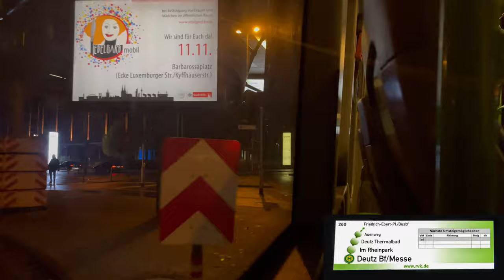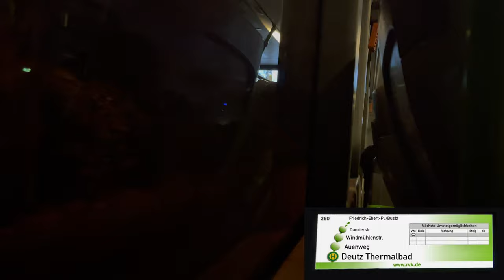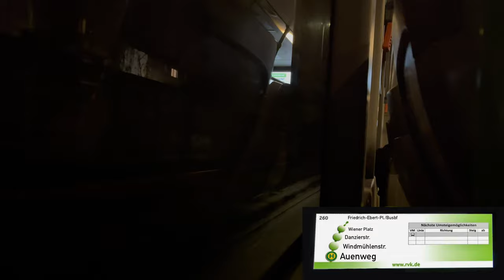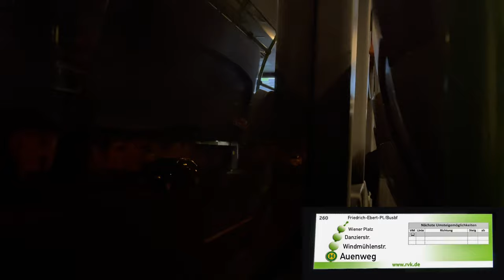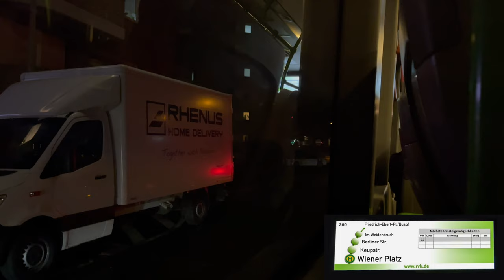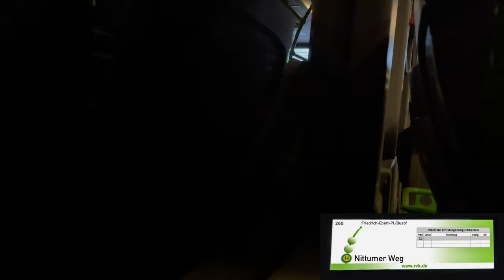260 I Breslauer Platz/Hbf ► Nittumer Weg I Mercedes-Benz O530 Citaro G Facelift I RVK I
Köln/Leverkusen
260
Breslauer Platz/Hbf ◄► Remscheid, Friedrich-Ebert-Platz